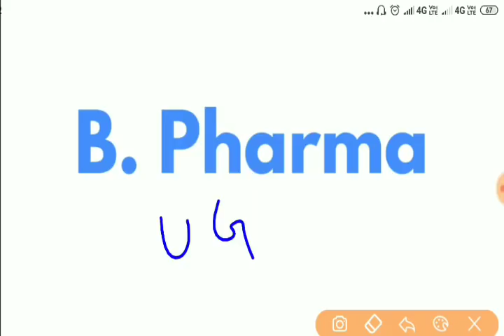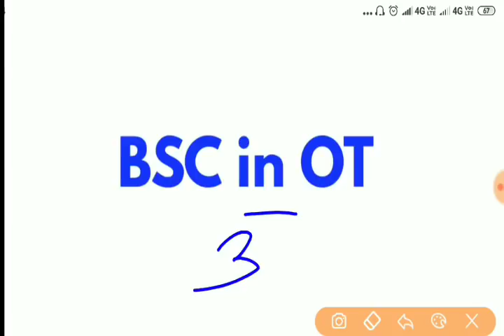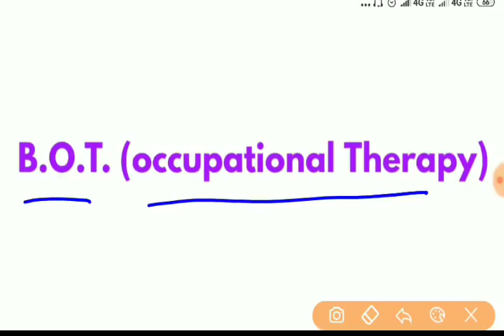NEET मैं Marks कम है तो ये Courses कर सकते है || Medical courses other than MBBS or BAMS